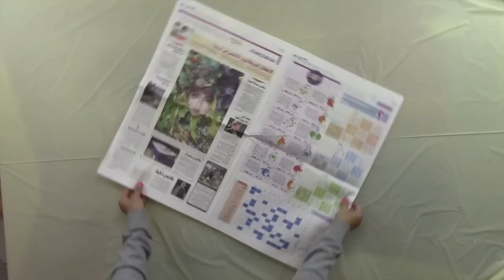Wings Inspired By Victoria's Secret Angels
DIY on Wings Inspired By Victoria's Secret Angels

I hope you enjoy this video as much as I did making it.

I N S T A G R A M : @therealsarahsofi